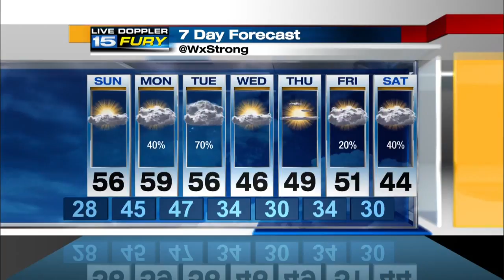Saturday Night Forecast Update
Warmer air moving in.